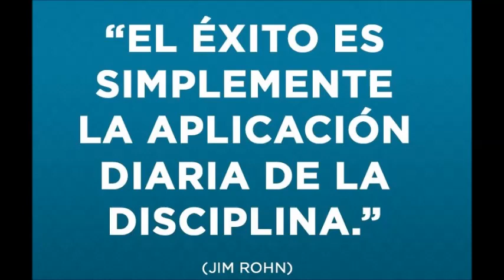La Disciplina, el Tiempo y el Exito